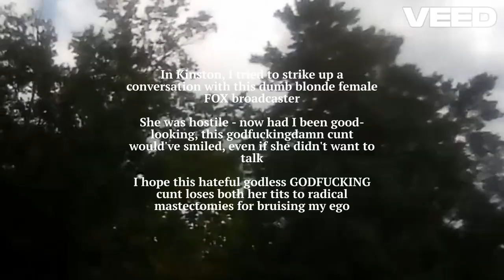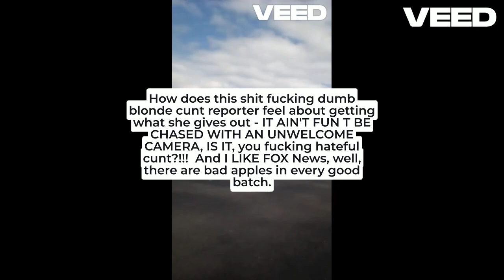Trying to talk to an unfriendly blonde FOX reporter - ALL I did was try to talk friendly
Trying to speak to a FOX news reporter, some dumb blonde chick who treated me like shit, and all because I am not good-looking.  @CNN @FoxNews
I curse unfriendly people to die of cancer!